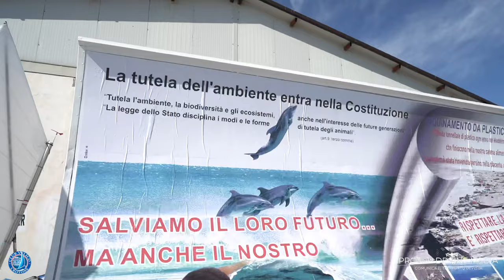BPER Banca Crotone Carnival Race e Trofeo Optimist Italia 2022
Per il secondo anno consecutivo abbiamo avuto il piacere di essere Media Partner della BPER Banca Crotone Carnival Race e Trofeo Optimist Italia 2022. Ecco un breve video prodotto con le riprese effettuate nel primo giorno di regata.

Ovviamente ringraziamo il CLUB VELICO CROTONE per averci ospitati!

Riprese effettuate con:
Sony Alfa 7 M 3 con obiettivo Sony 24-70 e Stabilizzatore Dji Ronin SC